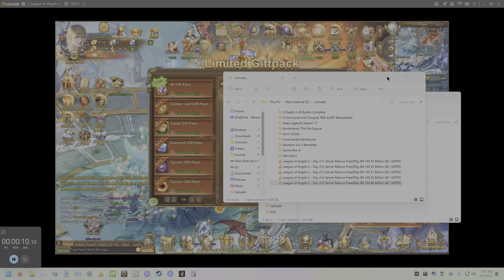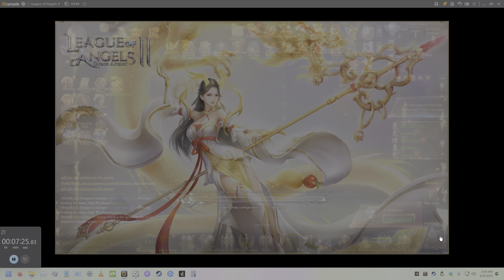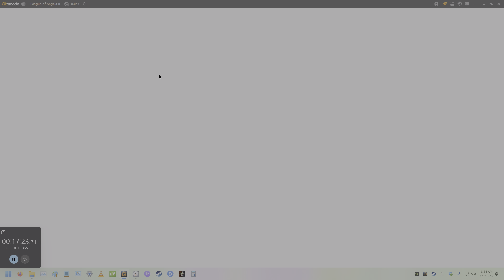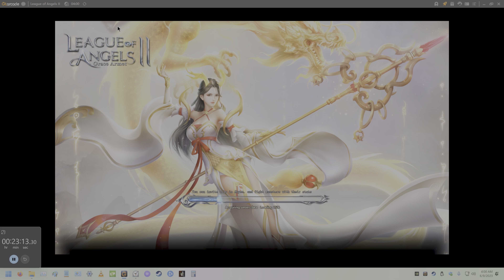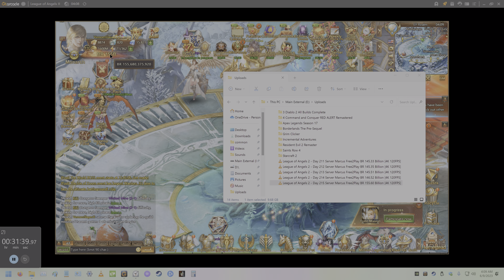League of Angels 2 - Day 216 Server Marcus Free2Play BR 155.68 Billion [4K 120FPS]